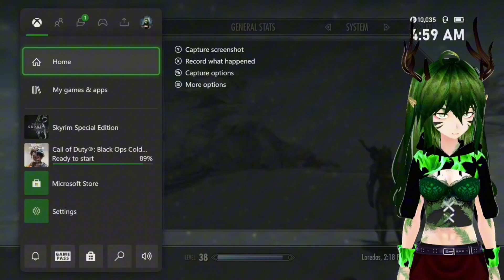[19] Alduin’s Bane - Skyrim Permadeath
Hey everyone! Welcome back to my Skyrim permadeath let’s play, today I used the elder scroll to cast myself back in time to learn the Dragonrend shout!